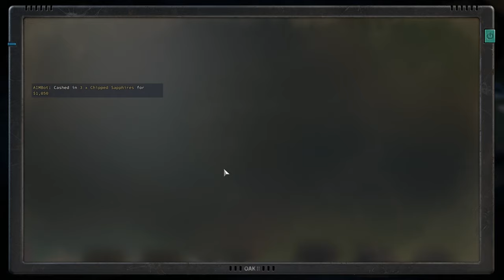#04 Reduce these Wounds - Jagged Alliance 3 - LONE WOLF + Mission Impossible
Join me as I embark on a thrilling journey through the war-torn landscapes of Jagged Alliance 3. In this playthrough, I've taken on the ultimate challenge by going solo - that's right, I'm tackling the game as a Lone Wolf! 💪 Armed with my strategic prowess and tactical genius, I'll be facing off against hordes of enemies, uncovering hidden secrets, and making game-changing decisions that will shape the course of the war.

🔥 Immerse yourself in the intense action as I navigate through treacherous terrain, utilizing every piece of gear, every weapon, and every ounce of cunning to outsmart my opponents. From stealthy infiltrations to explosive showdowns, this run has it all! 🚀

🎯 Expect in-depth commentary on my thought process, as I explain my every move and discuss the pros and cons of different strategies. Whether you're a seasoned Jagged Alliance veteran or new to the series, there's something here for everyone to enjoy.

Don't miss out on this one-of-a-kind adventure that showcases the true essence of Jagged Alliance 3 and the thrill of going it alone.

🌟 If you're a fan of turn-based tactics, strategic gameplay, and heart-pounding moments, make sure to hit that subscribe button and ring the notification bell so you never miss an episode of my Jagged Alliance 3 Lone Wolf Run. Let's dive in and conquer the odds together! 🌠